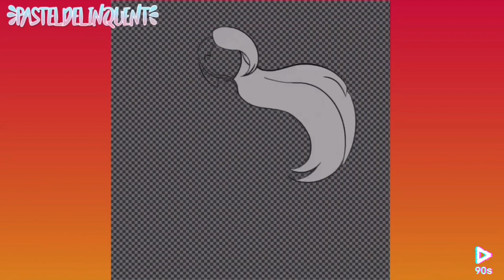Koralin | Hazbin Hotel OC Speedpaint